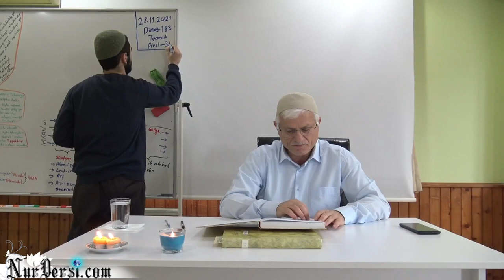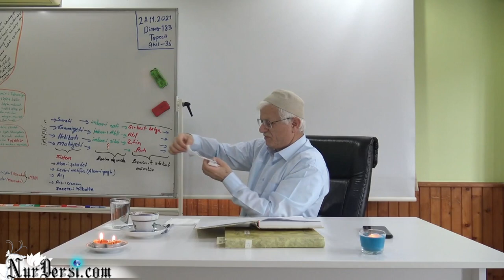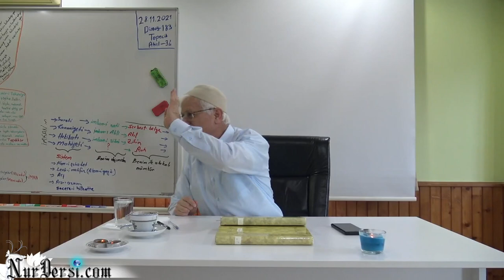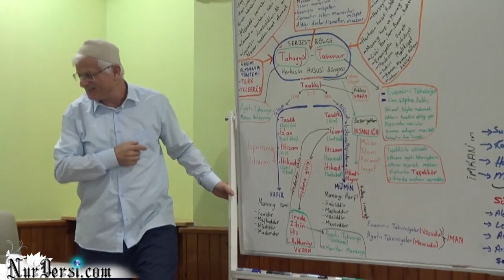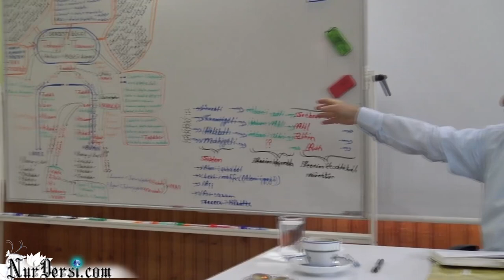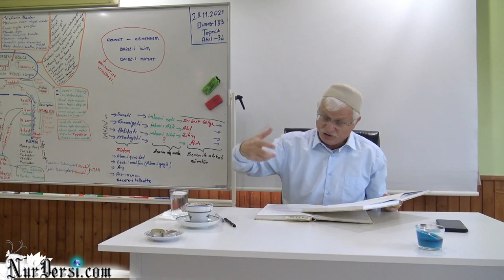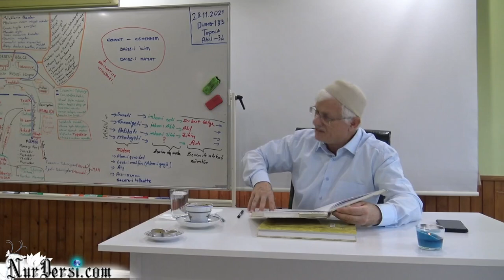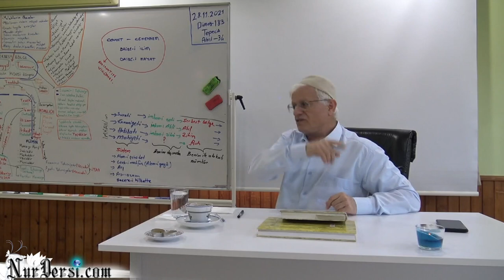Dimağ -183 (Akıl -34)